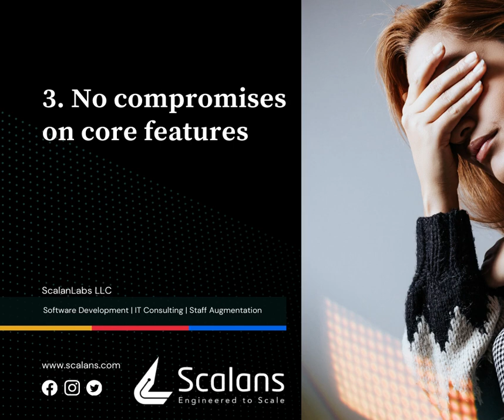7 Mistakes Startups Make While Building MVP.mp4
Failures are meant to teach us what’s wrong, and how it can be corrected.

Releasing a new product into the market entails plenty of research: Identifying the need. Here's top 7 mistakes every start entrepreneurs make while building a MVP